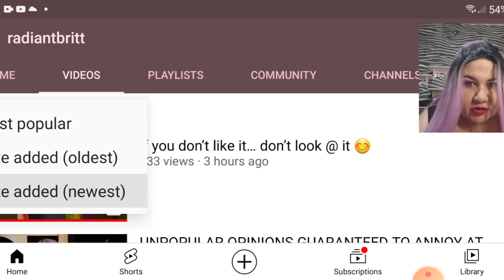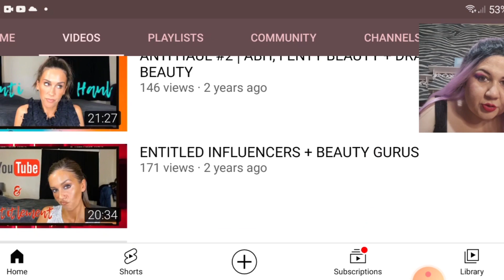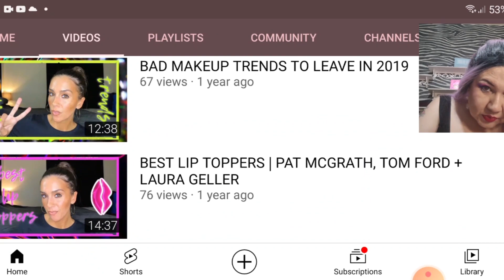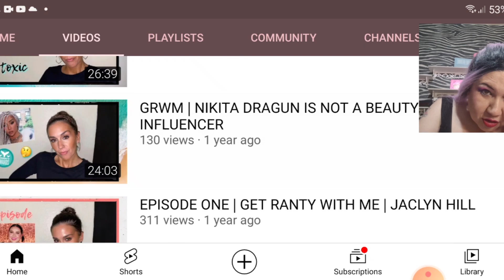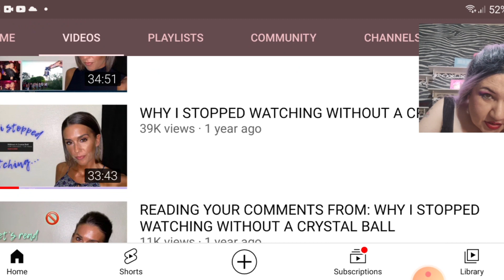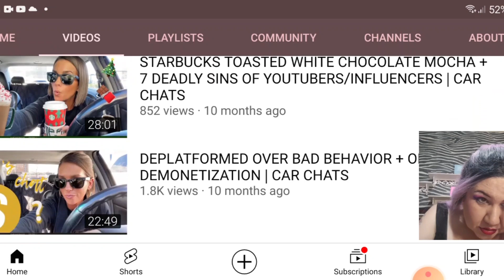Miss I'm better than everyone/Click bait queen/gatekeeper Raidiantbritt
I used to think Radiantbritt was OK until she started coming across as if she is better than every person she talks about and on times like when talking about AZ Tea Spiracy and she comes across so aggressive but changes her tone for josh DCP
How weird is that but britt does support josh and his mission to take down mothers on YouTube